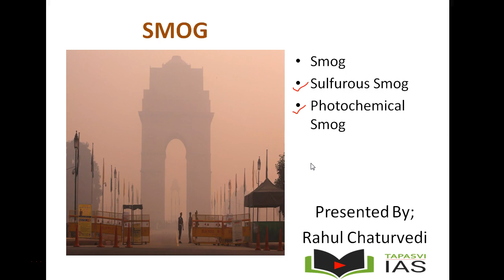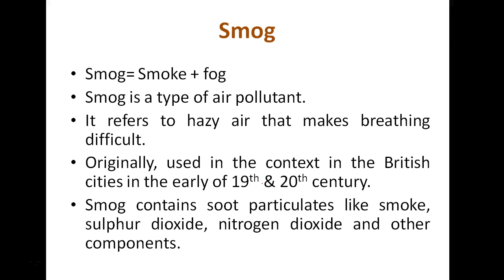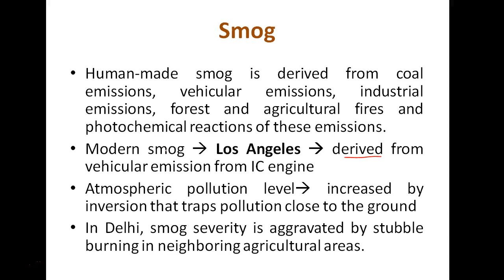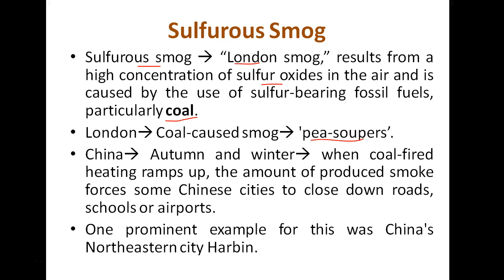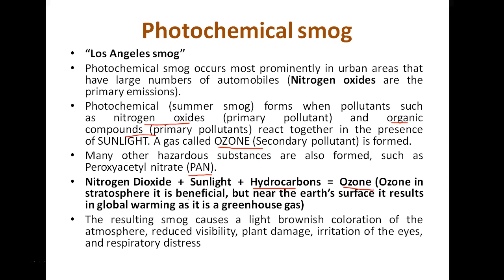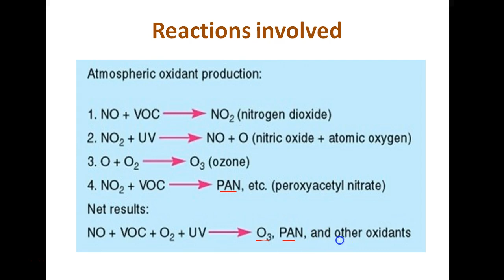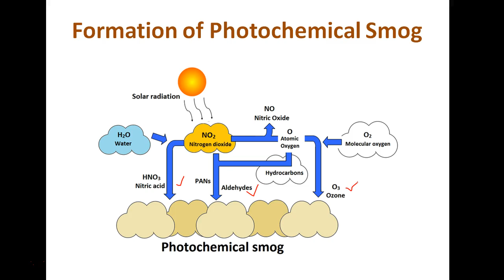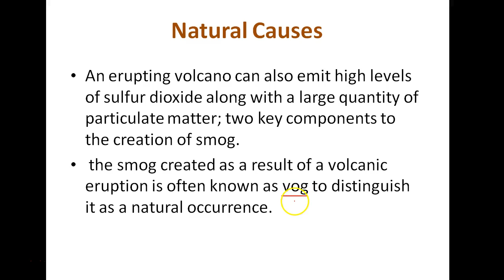What is smog | Sulfurous Smog and Photochemical Smog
This Pendrive Contains all syllabus for GS (Prelim & Mains) Foundation Course